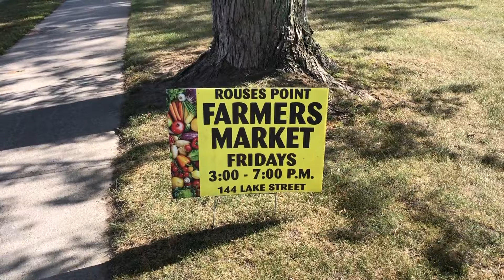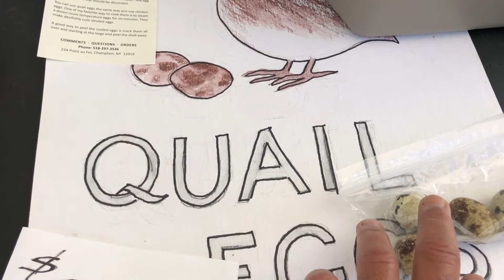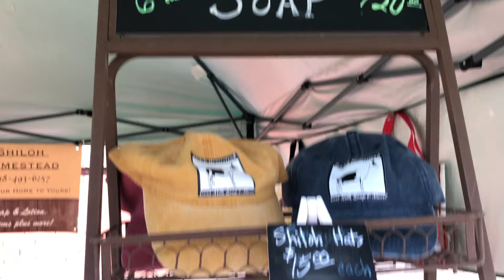Backyeard Tagine 2022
backyeard tagine,  about food and bizarre cooking from all over the world, anything edible, Customizing it to our needs, may be it will become more familiar. A food with a real story. How to make different food from Morocco, or the USA, or Europe or the middle east, always with my own twist and signature. Maybe this food is gross in one corner of the world but in the other corner, it is a delicacy. All this is done, while still having Fun, that's why its called Food and Fun with Khalid.